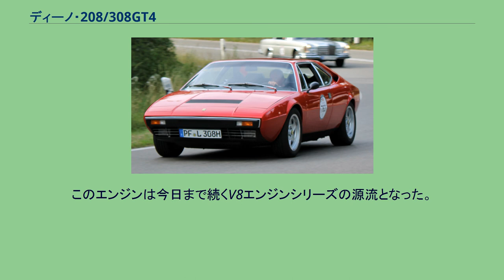ディーノ・208/308GT4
ディーノ308GT4 ディーノ・208/308GT4およびフェラーリ・208/308GT4は、イタリアのスポーツカーメーカーのフェラーリが1973年から1980年まで生産したミッドシップ2+2座席スポーツカー。
フェラーリ初のV型8気筒エンジン市販車である。
当初は246GTの後継車と位置づけられ「ディーノ」ブランドで販売されたが、1976年5月以降は「フェラーリ208/308GT4」に改名され、車体各所にフェラーリのエンブレムやバッジが付けられた。
ディーノブランドはこのモデルを最後に廃止となった。
208GT4は1975年に追加された。
排気量2,000 cc以上に懲罰税的な課税をしていた当時のイタリア国内向けのモデルで、1,991 ccにサイズダウンされたV8エンジンは170馬力/7,700 rpmを発揮、最高速度220 km/hを維持した。
低められたファイナルギア比、省略されたフォグランプがその他の308GT4との違いである。
308GT4/208GT4は、1980年にモンディアル8に交代するまでの7年間に、2,826台が生産された。
246GTや308と比較すると地味な存在で、中古車価格も割安であったが、近年になって乗り心地の良さや典型的1970年代のスタイルが再評価され、徐々にコレクターズアイテムとなりつつある。
ディーノ・206/246が完全な2座席スポーツカーでピニンファリーナの丸みを帯びたデザインを特徴としていたのとは対照的に、フェラーリとしては異例にも、当時のベルトーネのチーフデザイナーであったマルチェロ・ガンディーニによる角ばったデザインのボディを持ち、当時のライバル車であるランボルギーニ・ウラッコとマセラティ・メラクを意識した2+2のシートレイアウトを採用していた。
シャシーは基本的には246GTと同じ設計だったが、2+2化によりホイールベースも2,550 mmに延長され、運動性能は246GTに比べて低下した。
このため従来の246GTもしばらく並行生産され、生産中止1年後の1975年に登場するフェラーリ・308がその需要層を吸収した。
V8エンジンは新設計で、2,927 cc4キャブレターDOHCで250馬力（欧州仕様）を発揮したが、アメリカ向けはガソリンの質（アメリカのガソリンは日本のハイオクやヨーロッパに比べオクタン価が低い）と排出ガス対策などで230馬力に落とされた。
このエンジンは今日まで続くV8エンジンシリーズの源流となった。
なお1,991 ccの208GT4はイタリア国内でしか発売されていない。